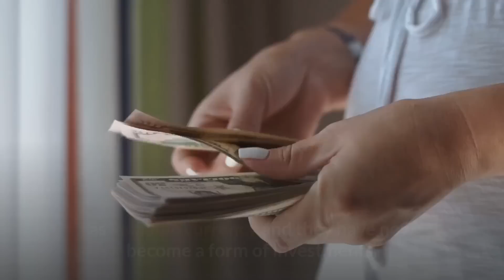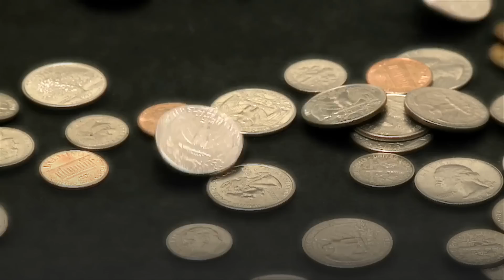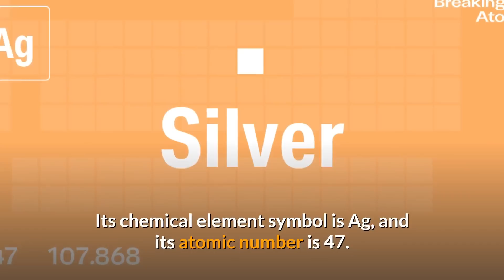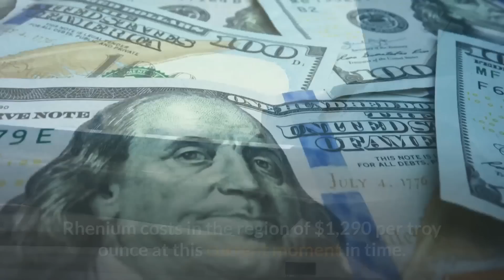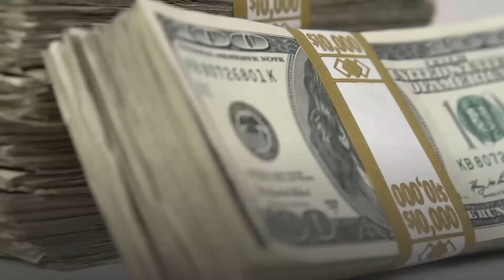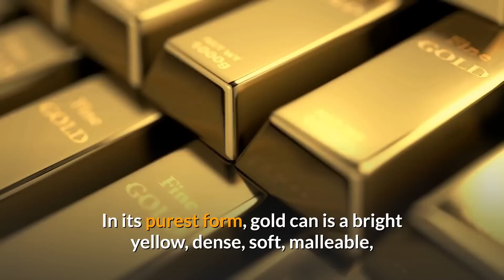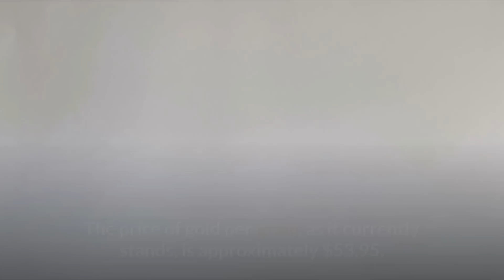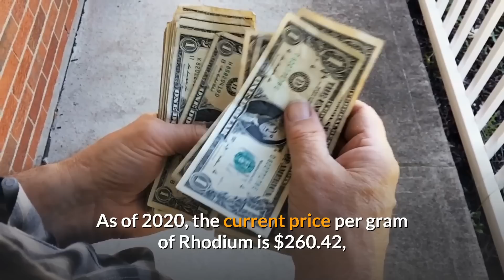Top 10 Most Costly Metals On The Planet | Trend It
In This Video, We Are Going To Talk About “Top 10 Most Costly Metals On The Planet | Trend It |“ .

Each metal has a different value, and this value predominantly depends on the rarity of the metal, how difficult it is to extract, and the metal’s properties. Throughout history, precious metals have been used as valuable currency and they have now become a form of investments.

01:27 Indium
02:52 Scandium
03:37 Silver
04:49 Rhenium
05:31 Osmium
06:03 Iridium
06:50 Ruthenium
07:36 Gold
08:25 Palladium
09:23 Rhodium

10. Indium
Indium is a soft white-silvery chemical element that can be identified by its symbol, In, and its atomic number 49.
Apart from Alkali, Indium is the softest metal on the planet and is a post-transition metal that accounts for approximately 0.21 parts per million of the earth’s crust.

9. Scandium
The next most expensive precious metal in the world is Scandium.
This chemical element can be identified using its symbol, Sc, or atomic number 21.A.
Scandium was first discovered in Scandinavia in 1879 by spectral analysis of the minerals euxenite and gadolinite. Credit was given to Swedish Scientist, Lars Nilsson, who appropriately named it after Scandinavia.

8. Silver
Coming in at number 8 on our list of precious metals is one of the most well known and common metals on the planet, silver.
Its chemical element symbol is Ag, and its atomic number is 47.
Silver exhibits the highest electrical conductivity, thermal conductivity, and reflectivity of any metal known to man.

 7. Rhenium
Rhenium is considered to be one of the rarest metals in the earth’s crust and has the third-highest melting point and second-highest boiling point of any stable element.
It can be identified using its chemical element symbol, Re, and atomic number 75.

6. Osmium
Osmium is a hard bluish-white transition metal in the platinum group that can be found as a trace element in alloys and Platinum ores.
It’s the densest naturally occurring element and is commonly used to make fountain-pen nib tipping and electrical contacts.

5. Iridium
Iridium is a hard silvery-white transition metal that is considered to be the second densest metal on earth.
It is the most corrosion-resistant metal and can be found in abundance in meteorites and the earth’s crust.

 4. Ruthenium
Coming in at number four on our list of the most expensive precious metals is Ruthenium.
Ruthenium is a chemical element that can be identified by the symbol Ru and atomic number 44.
Belonging to the Platinum group; Ruthenium is a rare transition metal that was discovered by Russian-born scientist, Karl Ernst Claus, in 1844 at Kazan State University.

3. Gold
The third most expensive precious metal in the world is gold.
This precious metal needs no introduction as it’s arguably the most commonly known metal in the world.
In its purest form, gold can is a bright yellow, dense, soft, malleable, and ductile metal and is one of the least reactive chemical elements on earth.

2. Palladium
The Second most expensive precious metal in the world is Palladium.
Palladium is a chemical element identified by the symbol Pd and its atomic number 46.
Discovered in 1803 by English Chemist William Hyde Wollaston, Palladium was named after the asteroid Pallas.

1. Rhodium
The title of the most expensive precious metal in the world goes to Rhodium.
This precious metal is extremely rare and can be best described as a silver-white, hard, corrosion-resistant inert transition metal.

What are the Most Costly Metals in the world?
The most expensive metals in the world are  Indium, Scandium, Silver, Rhenium, Osmium, Iridium, Ruthenium, Gold, Palladium, Rhodium.